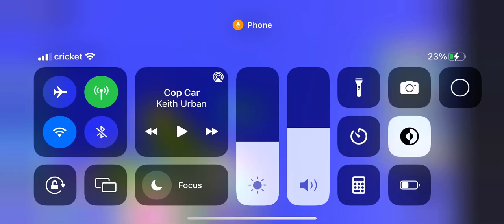Spending ANOTHER 30 MILLION Candy in Pet Sims (no mythicals 😢)